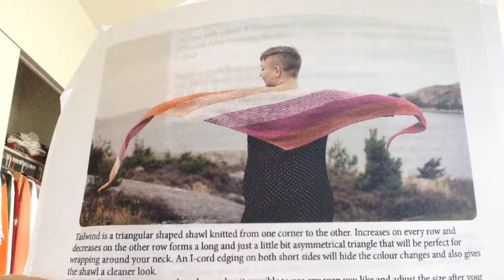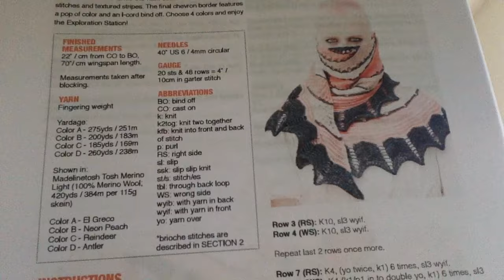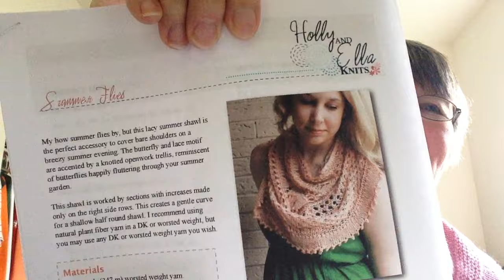Estyknits Episode 7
Knitting podcast